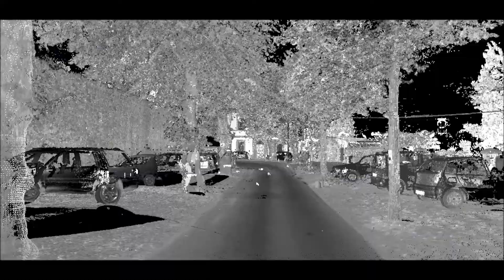Video PROCEDIMENTI URBANSITICI